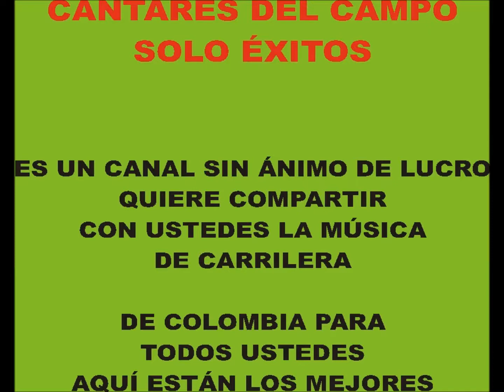AUNQUE LEJOS ME MARCHE LUZ MERY GIL Y ALDEMAR HENAO CARRILERA SIN ANIMO DE LUCRO